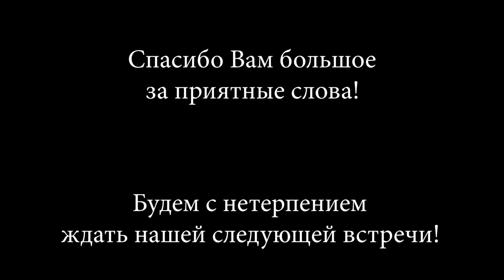Видео отзывы о прыжках с парашютом в Экстрим40!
Видео отзывы счастливых парашютистов 😍

Подробная информация: 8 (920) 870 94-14 или 56-55-56
Есть в наличии подарочные сертификаты для любимых! Подари мечту в Калуге, Туле и областях! :3
Жизнь достала своей обыденностью и суетой? Хотите развеяться? Встряхнуть себя адреналином? Стать выше в глазах друзей и коллег по работе? Тогда вам стоит попробовать прыгнуть с парашютом в Калуге. Ни разу не прыгали с парашютом? Это не проблема. Прыжок с парашютом в Калуге и области – это вполне посильное для Вас дело, совершив которое, вы сможете смело отметить в своей биографии достаточно солидное достижение.

Представьте – напор воздуха пронизывает, ощущается всем телом – и ты сливаешься с ним… Над землей простирается огромный воздушный Океан, и чувство безграничного счастья и восторга охватывают тебя. Теперь ты – это Небо!

Вы уже приняли решение нырнуть в небо, с чего начать?  Итак, бывают два вида прыжков с парашютом:

Самостоятельный прыжок с парашютом в Калуге и области -  выполняется на круглом парашюте и приблизительно выглядит так: около 10 минут полета на самолете. На высоте 800 метров - прыжок. Затем открытие парашюта и дальнейший полёт под куполом в течение 2-3 минут. Приземление, затем купол укладывается в сумку, и совершивший прыжок человек возвращается на место старта.